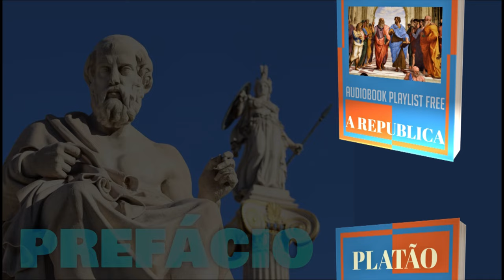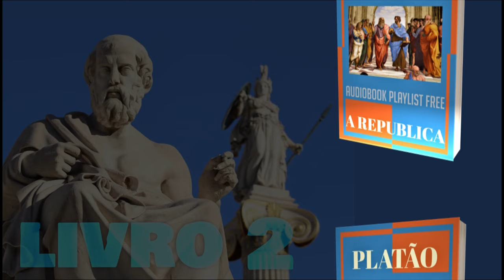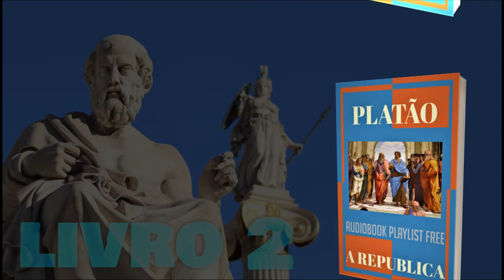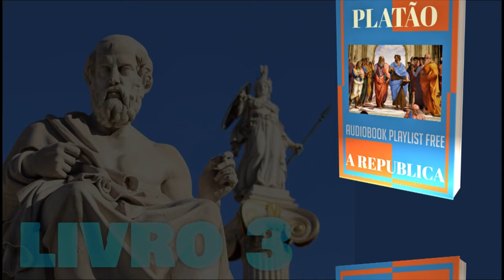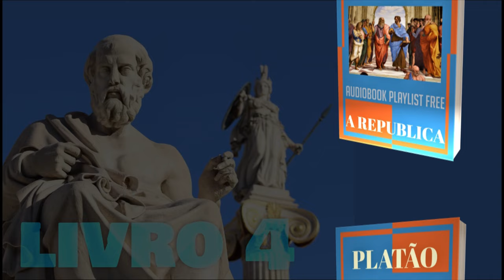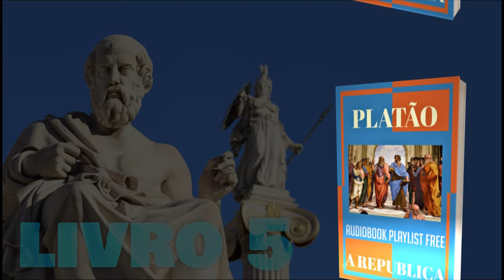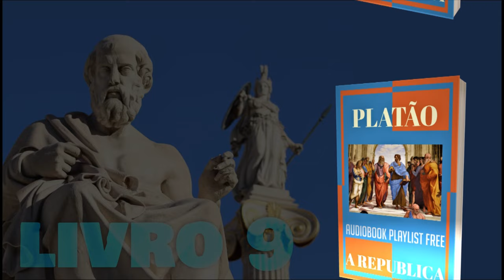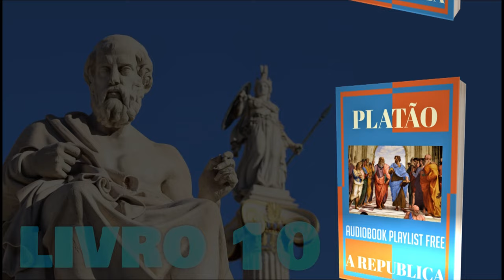Áudio Livro: Platão - A República - SOM DE FUNDO - PORTUGUÊS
☰CAPÍTULOS:
➧ Introdução. 00:00:02
➧ Livro Primeiro. 00:10:58
➧ Livro Segundo. 01:25:15
➧ Livro Terceiro. 02:32:51
➧ Livro Quarto. 03:49:08
➧ Livro Quinto. 04:57:30
➧ Livro Sexto. 06:20:39
➧ Livro Sétimo. 07:30:08
➧ Livro Oitavo. 08:36:05
➧ Livro Nono. 09:43:49
➧ Livro Décimo. 10:40:32
📚 Informações sobre este livro 📚
➥ Nome do livro: A República
➥ Autor: Platão
➥ Idioma: Português
➥ Lançamento:  380 a.C.
➥ Páginas: 497
Tempo Total do áudio livro: 11 horas, 49 minutos e 22 segundos.
📖 Audiolivros | eBooks Gratuitos: Platão
Tenha acesso instantâneo se inscrevendo e compartilhando nossos trabalhos gratuitamente. Seja um doador da evolução da consciente e liberdade. Tudo grátis e com melhor qualidade do YouTube ao se inscrever!
➥SOBRE O LIVRO:
"A República" é uma obra filosófica escrita por Platão, um dos pensadores mais influentes da Grécia Antiga. O livro explora a natureza da justiça, da sociedade ideal e da educação. Platão apresenta sua visão de uma cidade ideal governada por filósofos-reis, onde a justiça é o princípio fundamental. Ele também discute a teoria das ideias, argumentando que o mundo sensível é uma mera cópia imperfeita do mundo das ideias. Deve-se ler "A República" para ganhar uma compreensão profunda das ideias políticas e filosóficas de Platão, bem como para refletir sobre questões atemporais relacionadas à justiça, política e educação. O livro também influenciou significativamente o pensamento político e filosófico ao longo dos séculos, tornando-se uma leitura essencial para qualquer pessoa interessada em filosofia e política.

➥SOBRE O AUTOR:
Platão foi um filósofo grego da Antiguidade Clássica, nascido por volta de 427 ou 428 a.C. em Atenas, e falecido em 347 ou 348 a.C. Ele foi discípulo de Sócrates e mestre de Aristóteles, e é conhecido por ser um dos pensadores mais influentes na história da filosofia ocidental. A filosofia de Platão é conhecida como "platonismo". Ele acreditava em um mundo das ideias eternas e imutáveis, que eram mais reais do que o mundo sensível que percebemos pelos sentidos. Platão também defendia a ideia de que a alma é imortal e possui conhecimento prévio das ideias, mas esquece esse conhecimento ao nascer e precisa buscá-lo através da educação e da reflexão. Sua obra mais famosa, "A República", discute temas como justiça, governo ideal e a formação de uma sociedade justa. Ele propôs um modelo de governo liderado por filósofos-reis, onde a busca pela verdade e o amor ao conhecimento seriam os pilares da sociedade. A importância de Platão para as pessoas reside em sua profunda influência na filosofia, política e educação ao longo dos séculos. Suas ideias sobre a natureza da realidade, a justiça e a busca pela verdade continuam a ser estudadas e debatidas até os dias de hoje. Seu legado também se estende à literatura, ciências e diversas áreas do conhecimento, tornando-o uma figura fundamental na história do pensamento humano.
(NOSSO CANAL SOMENTE PÚBLICA LIVROS COM DOMÍNIO PUBLICO OU GRATUITOS)

Essa expressão é usada para dizer que uma obra está liberada para ser traduzida, adaptada, veiculada, distribuída, publicada, reproduzida sem necessidade de autorização. Por aqui e em todos os países signatários da chamada Convenção de Berna — evento onde foi estabelecido o reconhecimento do direito autoral — a obra se torna pública, livre e gratuita após setenta anos o falecimento do autor ou do último co-autor em casos de produções coletivas.